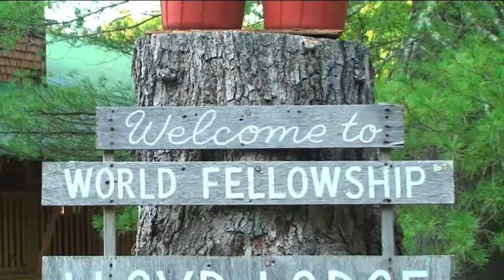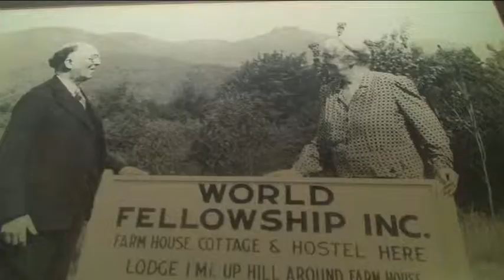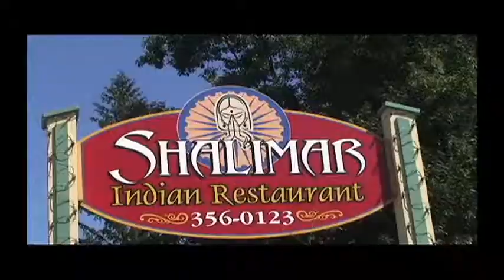What Is The WORLD FELLOWSHIP CENTER in Albany NH on "TODAY IN THE VALLEY" - WEB-TV for MWV NH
ANDY DAVIS TALKS ABOUT THE WORLD FELLOWSHIP CENTER IN ALBANY NEW HAMPSHIRE IN THE MT. WASHINGTON VALLEY OF NH AND WESTERN MAINE IN THE WHITE MOUNTAINS.

ANDY TALKS ABOUT THEIR RICH HISTORY OF SOCIAL JUSTICE, EDUCATION IN A BEAUTIFUL NATURAL SETTING.  WHERE SOCIAL JUSTICE MEETS NATURE.

WE LEARN THAT THIS IS A CAMP FOR ALL PEOPLE BOTH LOCALS AND FROM AROUND THE GLOBE TO DISCUSS AND UNDERSTAND CURRENT EVENTS AND